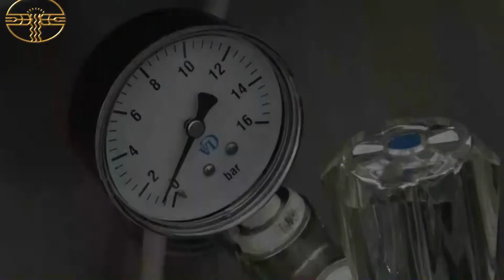Безводие мори тунджанци